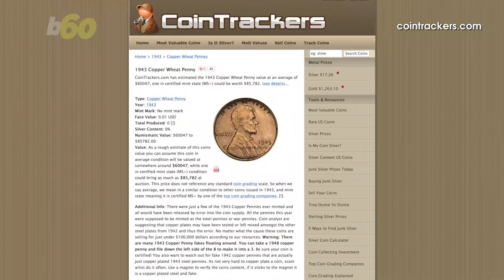Check Your Piggy Bank! Rare Pennies Could Be Worth $85,000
Rare pennies from the year 1943 are going for up to $85,000 at auction according to a report from Fox News. Sean Dowling (@seandowlingtv) has more.